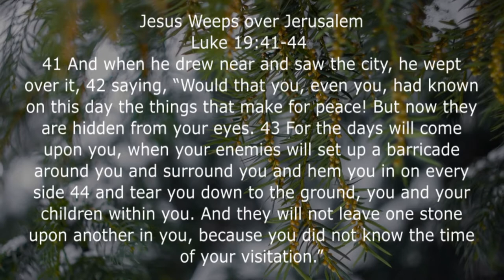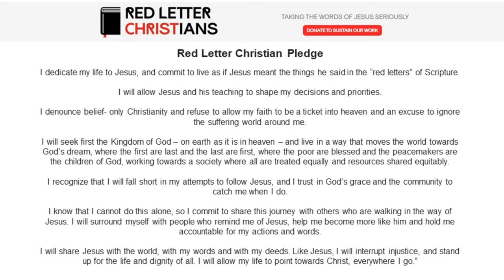The Simple Way of Jesus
Listen to the teaching of Shane Claiborne who urges us to center our lives around Jesus